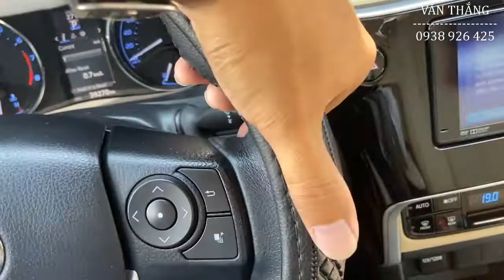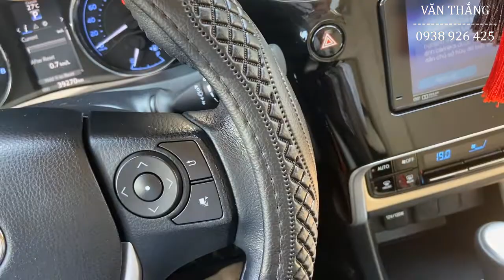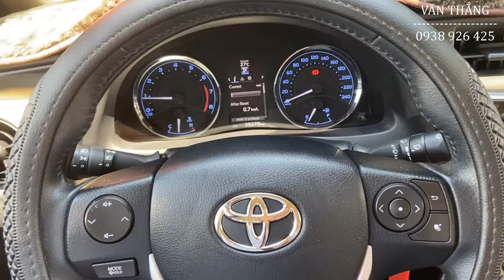Bọc bao tay lái xe Corolla Altis 2018 tặng khách | Toyota tân cảng xe ô tô cũ: 0938 926 425